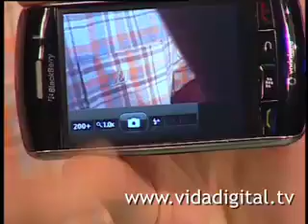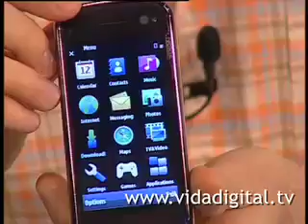SUPERCELULARES DE 2009 PARA ARGENTINA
Nokia N97, Blackberry Storm, Samsung Innov8, G1 HTC Android phone. Estos son los celulares que nos sorprenderan en el 2009 en Argentina y otras partes del mundo.
Evidentemente ninguno tiene una pantalla antireflex... se nota?